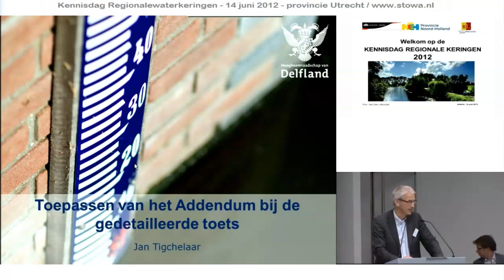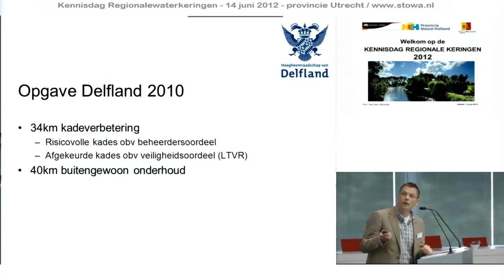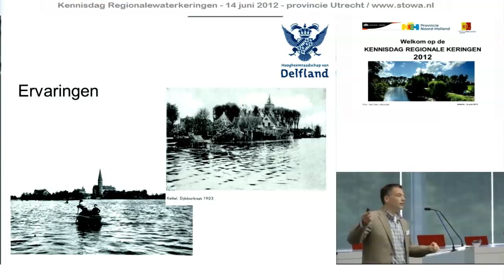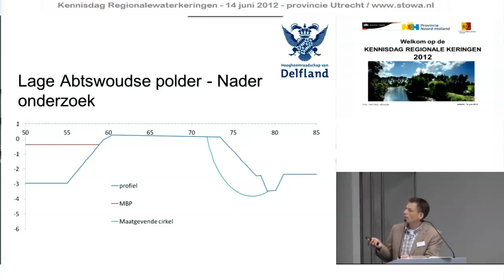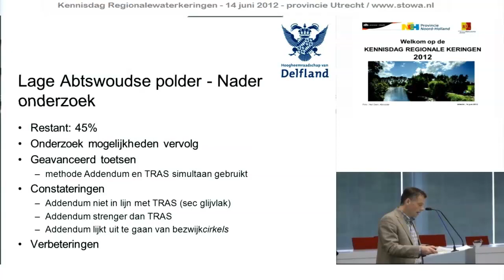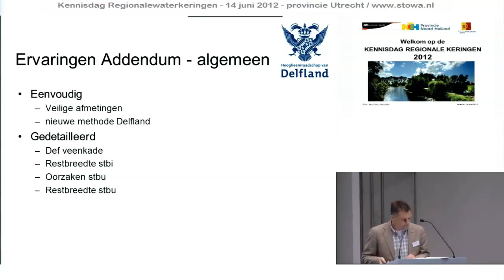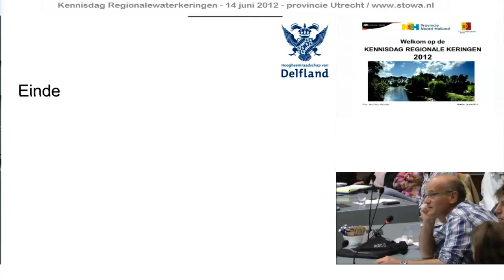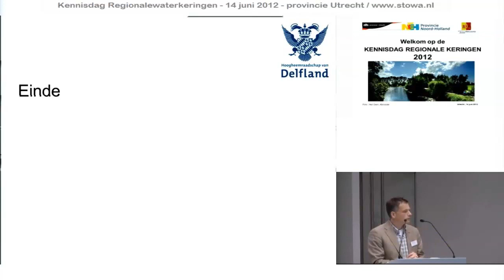Jan Tigchelaar (HHS Delfland) | Addendum gedetailleerde toets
Jan Tigchelaar (Hoogheemraadschap Delfland): Toepassen van het Addendum bij de gedetailleerde toets.

Kennisdag Regionale Waterkeringen, 14 juni 2012.